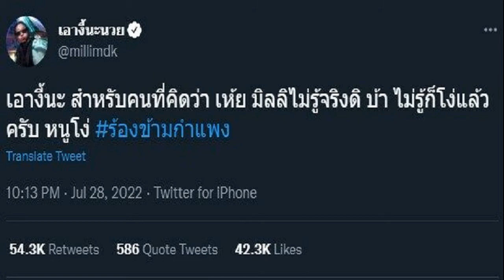มิลลิ ตอบแล้ว ทวีตชัดเจน ไม่รู้จริงเหรอ ว่าเป็น แจ็คสัน หวัง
มิลลิ ดนุภา แร็พเปอร์สาวดาวรุ่ง ตอบชัด ผ่านทวิตเตอร์ส่วนตัว ไม่รู้จริงๆเหรอ ว่านักร้องหลังกำแพง เป็น ศิลปินดัง แจ็คสัน หวัง แฟนๆ แห่แซว
กลายเป็นกระแสกระหึ่มโซเชียล หลังรายการดัง The wall song ร้องข้ามกำแพง ฉลองก้าวเข้าสู่ EP.100 ที่ออกอากาศ ไปเมื่อวานนี้ (28 ก.ค.) เมื่อศิลปินระดับอินเตอร์อย่าง แจ็คสัน หวัง มาร่วมเซอไพร์สในรายการ เป็นนักร้องหลังกำแพงให้กับ มิลลิ ดนุภา แร็พเปอร์สาวดาวรุ่ง
หลายคนตั้งคำถามว่า สาวมิลลิ ที่เคยร่วมงานกับแจ็คสัน หวัง มาหลายต่อหลายครั้ง ไม่รู้จริงๆเหรอว่า นักร้องหลังกำแพงเป็นเขา
ร้องข้ามกำแพง

ล่าสุด เจ้าตัวตอบชัด ผ่านบัญชีทวิตเตอร์ส่วนตัว @millimdk ว่า “เอางี้นะ สำหรับคนที่คิดว่า เห้ย มิลลิไม่รู้จริงดิ บ้า ไม่รู้ก็โง่แล้ว ครับ หนูโง่ ร้องข้ามกําแพง” ยืนยันว่าไม่รู้อะไรเลยจริงๆ ซึ่งทันทีที่ทวีตไป แฟนๆก็เข้ามาแสดงความเห็นแซวกันอย่างล้นหลาม
บางคนกล่าวว่า ดูหน้าก็รู้แล้วว่าคงไม่รู้จริงๆ พร้อมทั้งอิจฉาตาร้อนกันไปอีกครั้ง เพราะหนุ่มแจ็คสันนั้นดูจะสนิทสนม และเอ็นดูน้องสาวคนนี้เป็นพิเศษ

หลายคนอย่างบอกอีกว่า มิลลิ คงจำเสียงได้ แต่คงไม่คาดคิดว่ารายการจะเชิญแจ็คสัน มาออกได้จริงๆ แถมยังโดนบรรดาแขกรับเชิญช่วยกันทำให้ไขว้เขว ชนิดที่ไม่เชื่อก็ต้องเชื่อว่าทุกคนเสียอาการกันหนักมาก แต่ก็ยังช่วยกันดันให้มิลลิตอบผิดได้